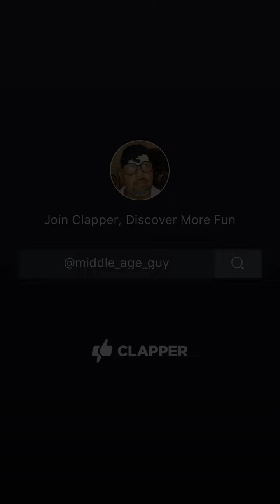how easily we forget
I replied to a video and the original post was taken down I just want people to understand the history